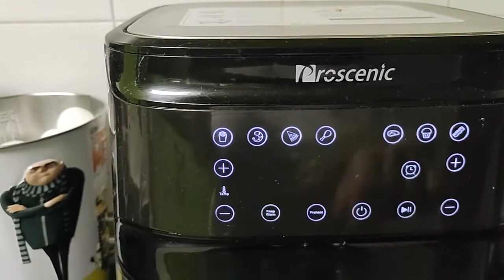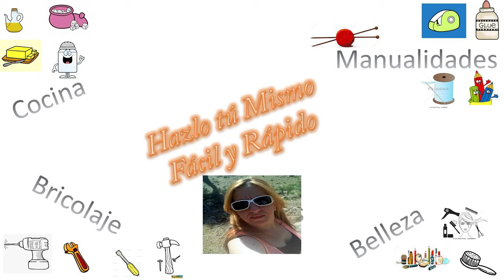CORVINA EN AIR FRYER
Receta super fácil y rápida para hacer en tu freidora de aire o air fryer.

INGREDIENTES:
CORVINA (cantidad la que quieras)
Tiempo : 10 minutos
Temperatura: 204ºC.

LINK DE FREIDORA